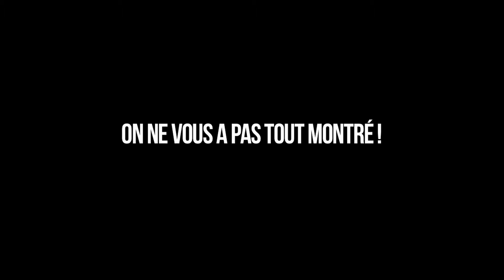BONUS BEST JOBS IN THE WORLD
2 semaines pour tester 2 Jobs de rêve : Garde Nature et Social Party Reporter

Voici un petit Bonus pour vous montrer les off !